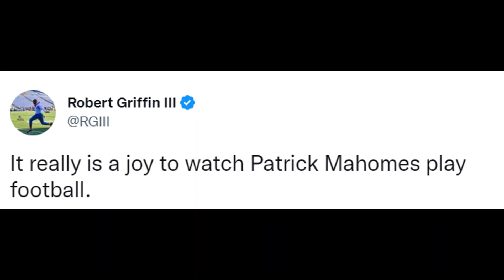NFL PLAYERS REACT TO SAN FRANCISCO 49ERS VS KANSAS CITY CHIEFS 23-44 | CHIEFS DOMINATE 49ERS